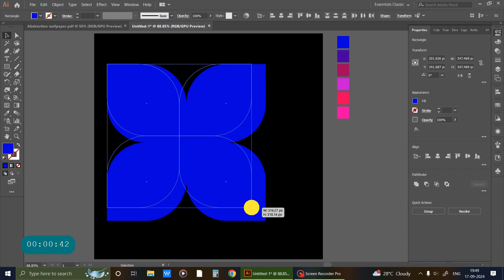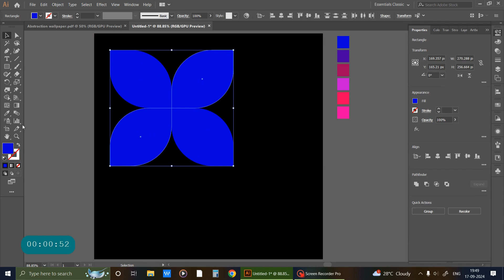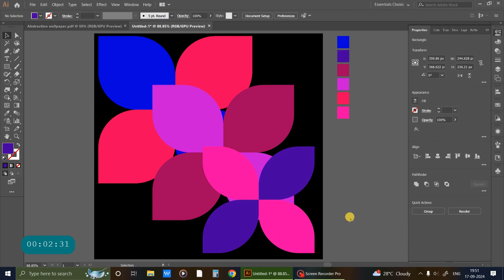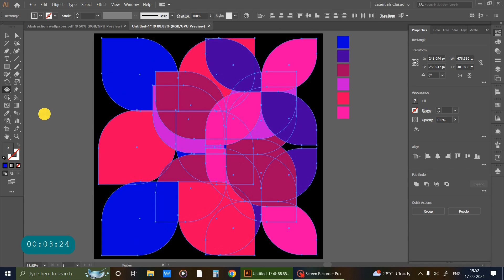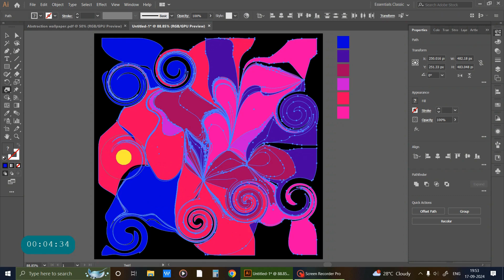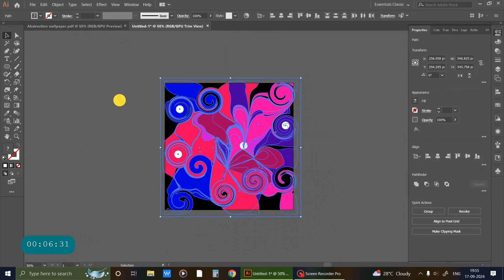Shiromani Creations | Abstraction Design | Illustrator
Hello everyone!
This video is about creating abstract design using transform tool like- pucker and twirl tool and color variation. Also at the end of the video , the abstract design is displayed on various products.